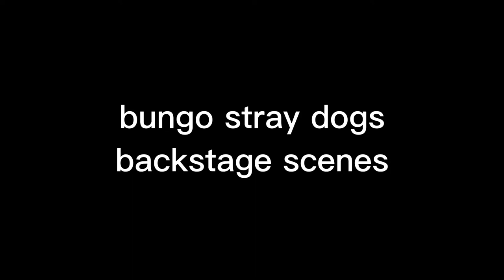bungo stray dogs play backstage moments and my horrible japanese translations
i mostly make fun of Atsushi-kun but whatever
im still learning Japanese so sorry if i didnt translate things correctly
i ship soukoku so pls expect that
um also chuuya is so hot like… how
anyways enjoyyyy